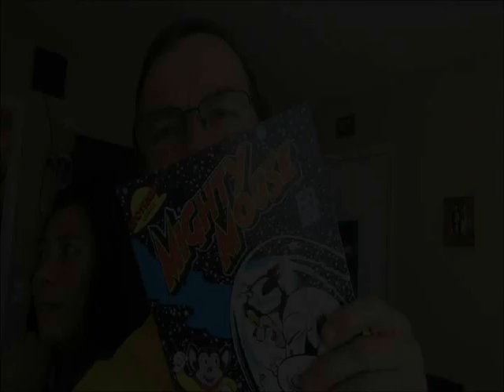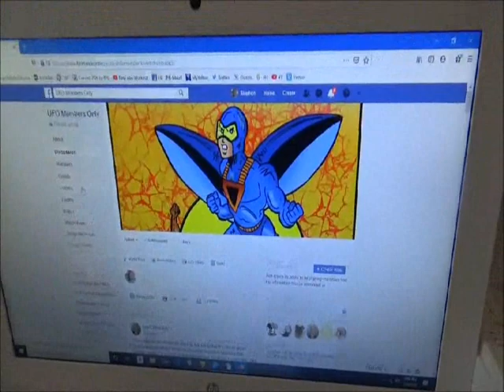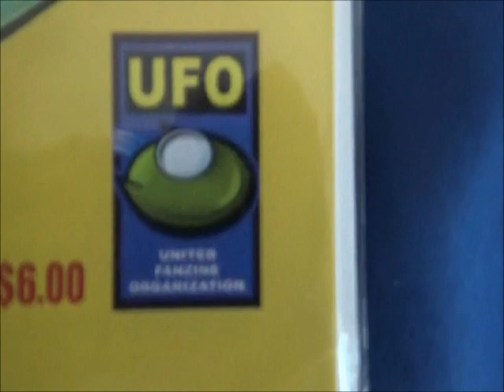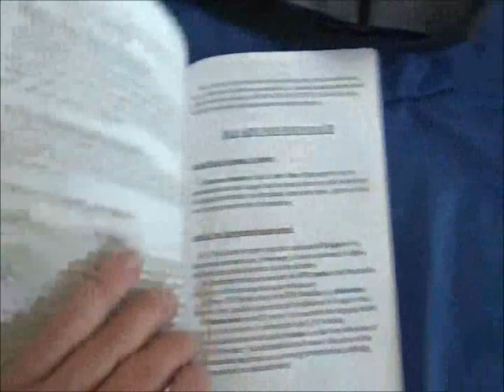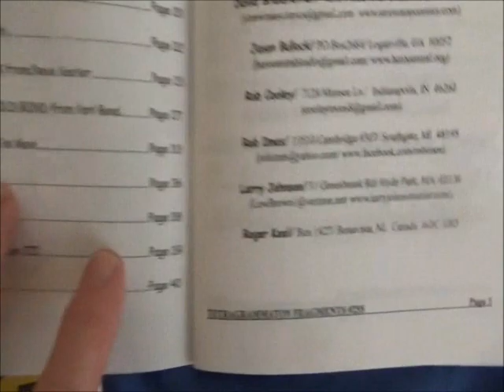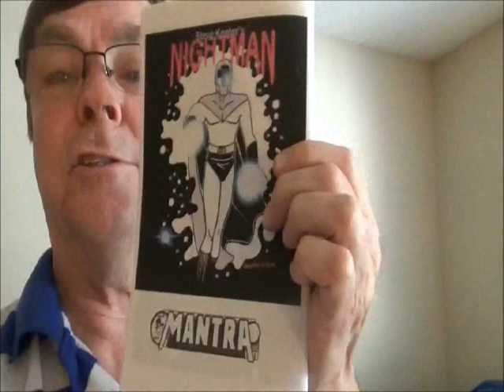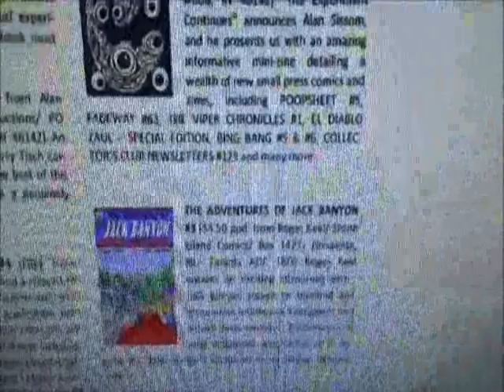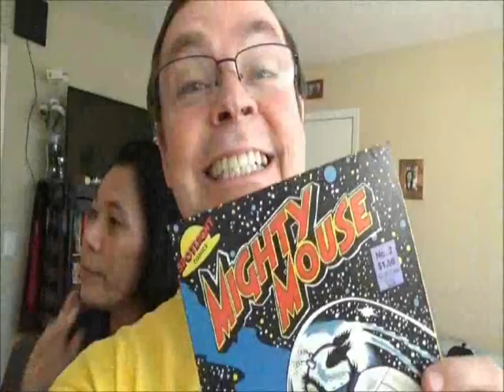The United Fanzine Organization, An Introduction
An introduction to the UFO, the United Fanzine Organization co-op... the longest running co-op in small press comics.  Also, how you can apply to become a member if you are a publisher of quality small press comics and zines.